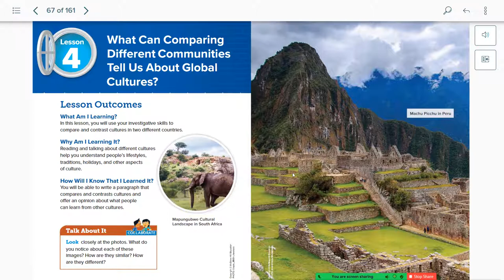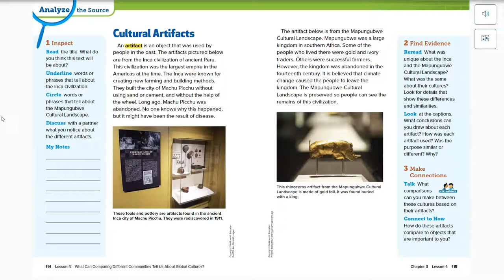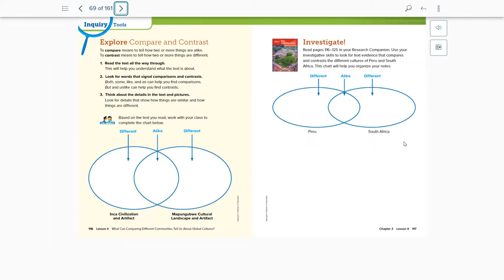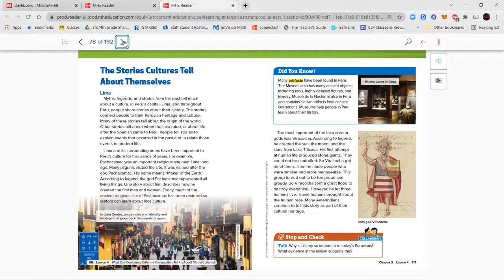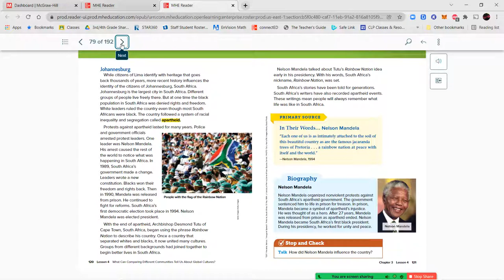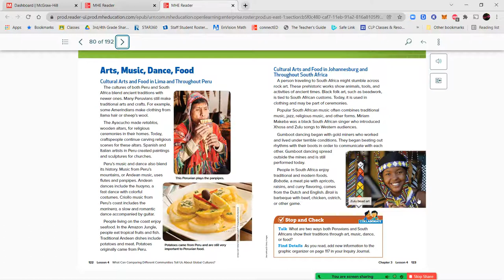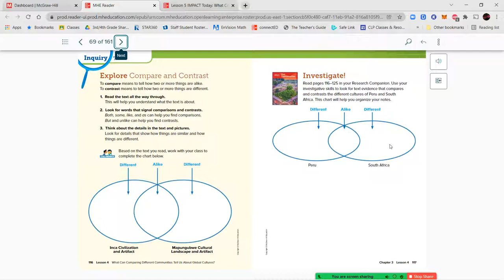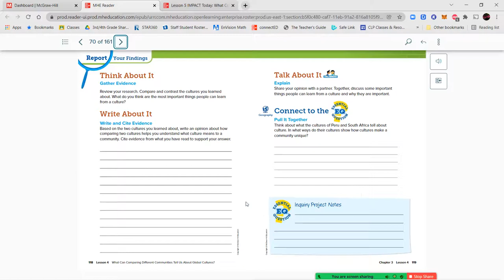3rd SS 3.4: What Can Comparing Different Communities Tell Us About Global Cultures?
Chapter 3:  People and Communities
Lesson 3.4: What Can Comparing Different Communities Tell Us About Global Cultures?